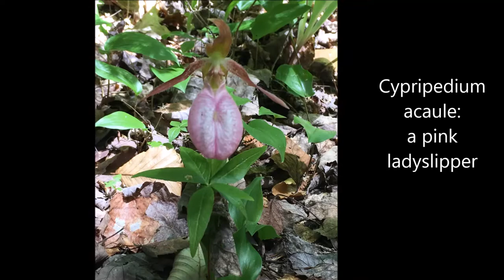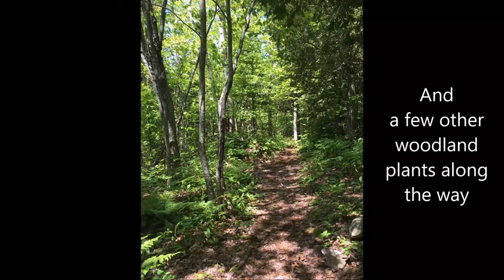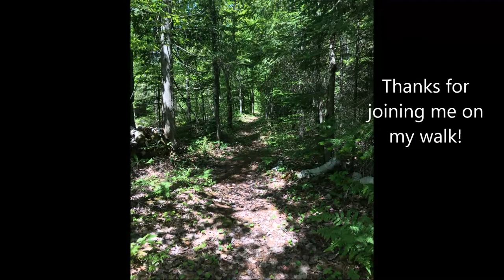In search of Cypripedium acaule: a Native lady slipper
A quick walk up north to find a very beautiful but short-lived native lady slipper. This year's timing was not the best but still, super impressive to find each time. Makes the rather tedious drive worth while, especially when they are in bloom in large numbers.